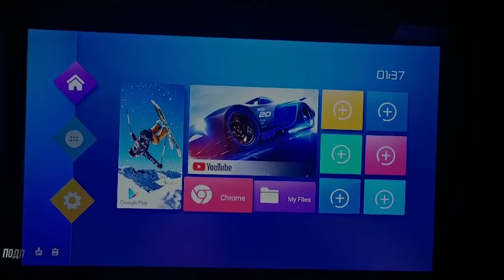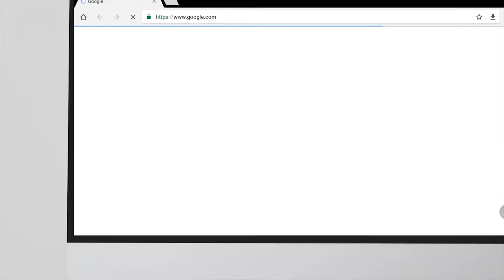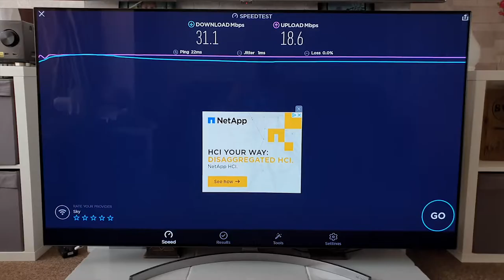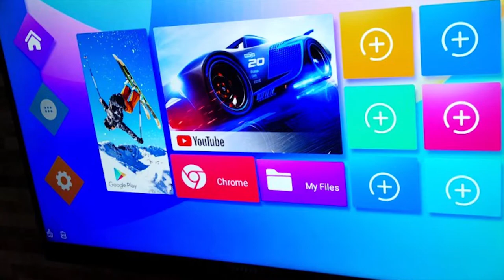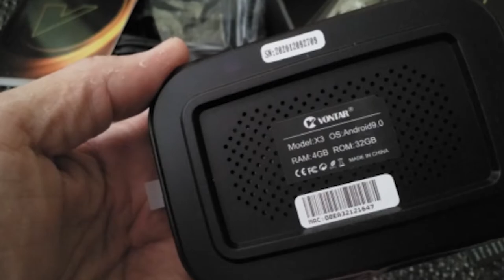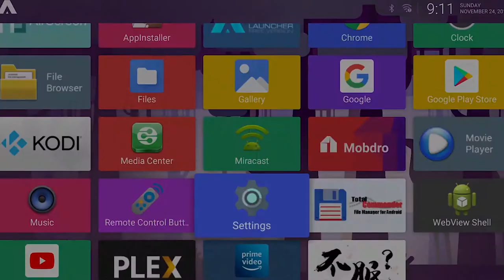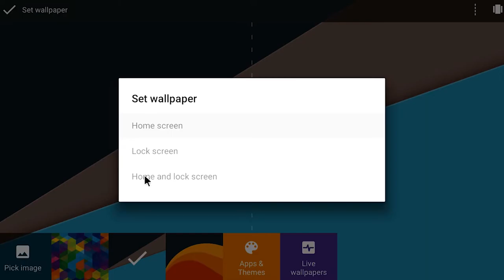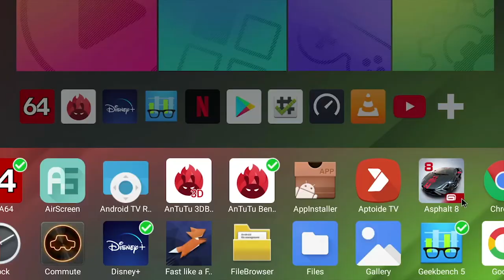10 Лучших смарт ТВ приставок для Телевизора 2021! Как выбрать ТВ бокс с Алиэкспресс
Всем привет, в этом видео я вам помогу выбрать Андроид ТВ Приставку для телевизора.
10) Vontar X96 mini
9) TX9S
8) STUOTOP T95
7) H96 MAX
6) VONTAR X1
5) VONTAR X3
4) MECOOL KM3
3) Ugoos X3 PRO